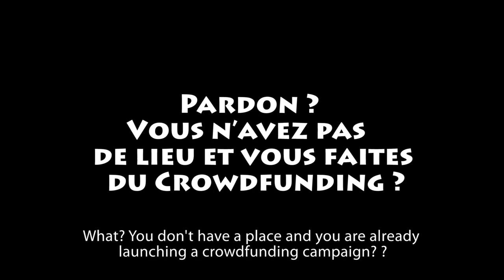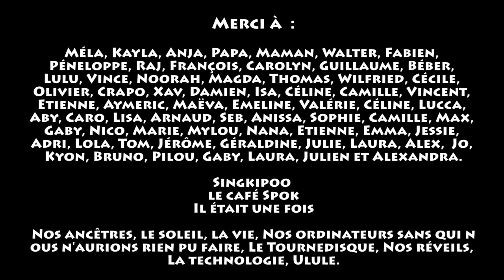Dreamers Hostel - Soutenez-nous !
Dreamers Hostel est un projet d'hôtel pour backpackers, c'est-à-dire destiné à tous les voyageurs venant à Bordeaux.
or, in english version here, you can contribute

Dreamers se veut être un cocon pour les visiteurs désireux de découvrir la culture bordelaise et ses environs.
Likez, partagez, exprimez-vous ça nous fait chaud au coeur =) !

Dreamers hostel is a backpacker hostel project. It is for anyone who needs to stay temporarily in Bordeaux. We want Dreamers to be a cosy place where visitors have the perfect spirit to discover and enjoy Bordeaux's culture and the surroundings

whatsup@dreamershostel.

MERCIIIIII !!! THANK YOUUUU !!!
The Dreamers team xxx